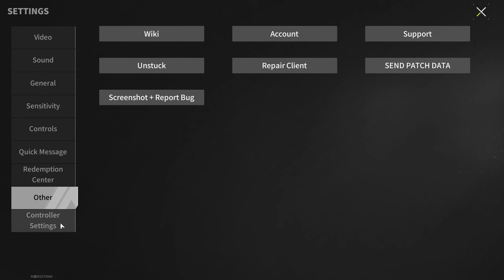One Bug Can Change Everything - Lost Light